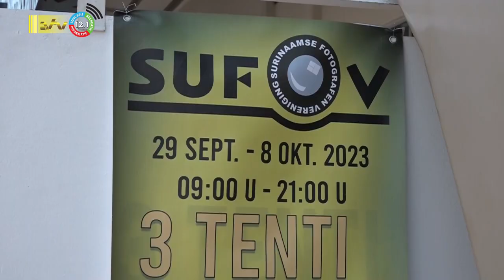29 09 2023 SUFOV wil meer leden aantrekken